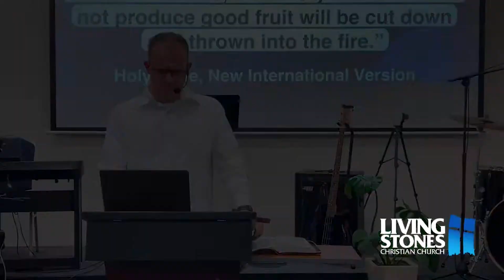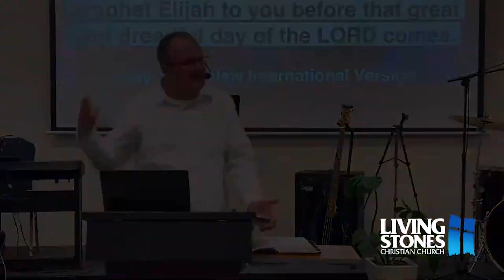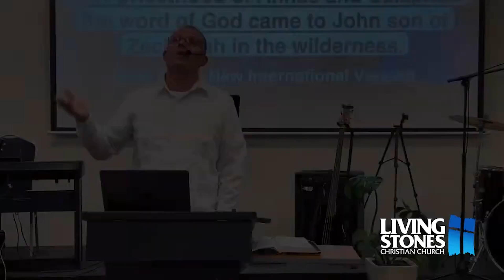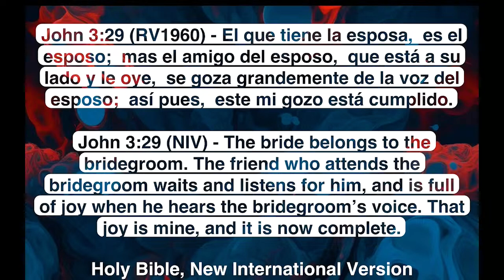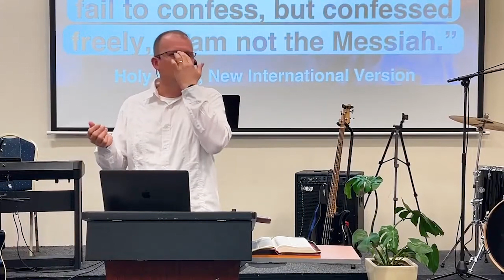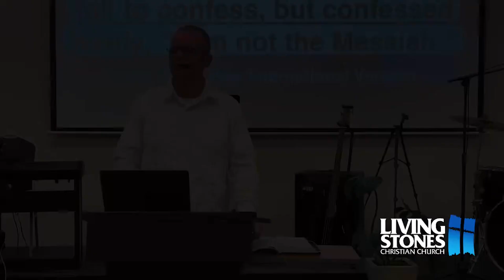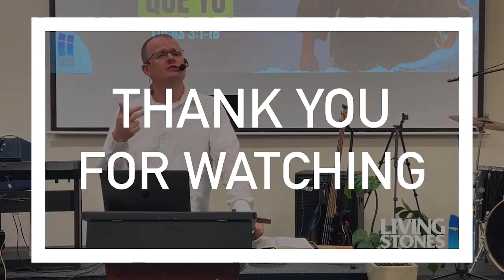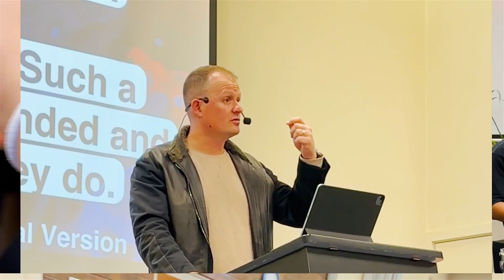Juan el Bautista: Uno mas grande que yo l Lucas 3: 1-18 l Pastor Mauricio Espinal l Prédica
REUNIONES FAMILIARES
👉🏻Sábados 5:00PM Melbourne Australia
📍16 Highbury Grove Kew VIC 3101